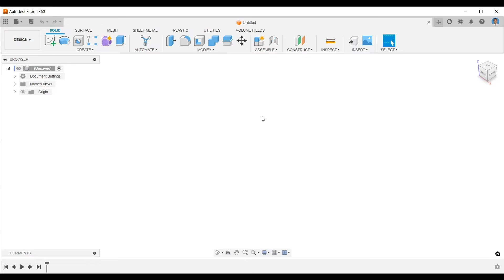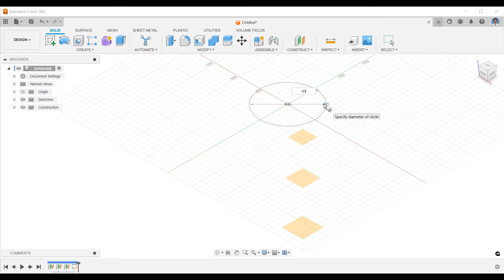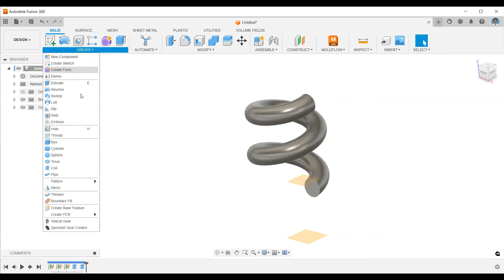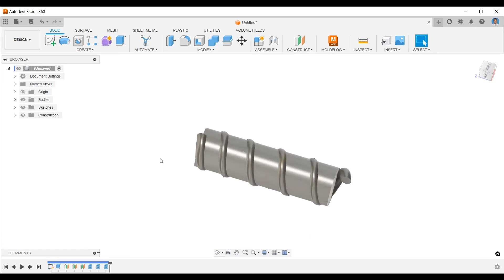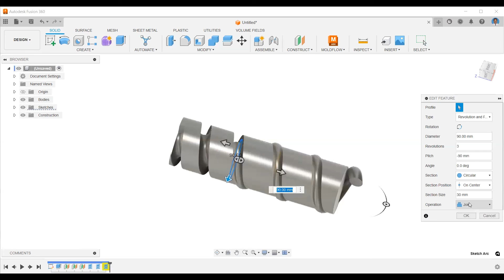Autodesk Fusion 360 - Design - Variable Pitch Lead Screw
Design Variable Pitch Lead Screw using Coil feature